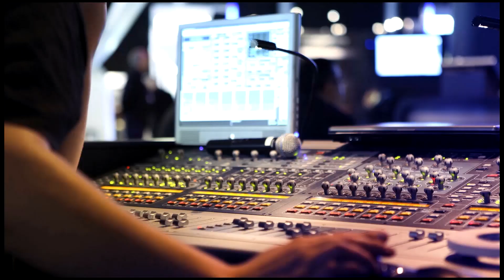Интервю с Берхард Зонтаг, консултант на Управителния съвет на Австрийската агенция по печата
Берхард Зонтаг : Казвам се Берхард Зонтаг, консултант съм на управителния съвет на Австрийската агенция по печата във Виена, Австрия.  Ние сме медийна компания, частна националната информационна агенция. Наши собственици са 12 австрийски всекидневника и медийни компании. Ние сме кооператив.
Въпрос: Кои са основните предизвикателства пред вашата агенция?
Берхард Зонтаг : Мисля че, подобно на много други агенции, това е бъдещето на новините, каквато е и темата на конгреса в София. Не е много ясно накъде е насочено развитието, трябва да намерим нови начини за финансиране на агенциите и медийния бизнес, за да подкрепим медийните си клиенти. Според мен сме на добър път. Трябва да бъдем много креативни, готови за иновации. Оптимист съм, че можем да го направим, ако работим заедно.
Въпрос: Какви са основните проблеми пред професионалната журналистика?
Берхард Зонтаг : Говорихме доста за фалшивите новини, но от моя гледна точка, от гледна точка на икономическата страна на бизнеса, в момента е много важно и много трудно да се финансира подобаващо журналистиката с добро качество. Според мен качествената журналистика сама по себе си също е доста голямо предизвикателство. Убеден съм обаче, че има добри професионалисти, поне в Австрия. Информационните агенции, представени тук, също имат много добри и качествени журналисти. Но според мен голямо предизвикателство е да се финансира тази качествена журналистика и да намерим нови източници на приходи, за да запазим нивото на журналистиката.
Въпрос: Къде търсите нови източници на приходи?
Берхард Зонтаг : Диверсифицираме се към много области. Имаме голям IT отдел в Австрия. При около 150 журналисти ,още толкова - около 150 души, които работят в IT отдела. Ние оказваме IT подкрепа на повечето австрийски медии с различни IT операции. Това е един вид дейност за допълнителни приходи. Имаме и голям отдел за медиен мониторинг. Имаме система за прессъобщения – всичко това са области за диверсификация. В момента много усилено проучваме операции с изкуствен интелект във всички тези области. Опитваме се непрекъснато да въвеждаме нови неща и да намираме допълнителни приходи в целия спектър на услугите.
Въпрос: Къде е границата между новините и бизнеса?
Берхард Зонтаг : За нас това е много ясна граница. Нюзрумът ни е напълно независим от бизнес дейностите, така че никой не оказва натиск и журналистите са свободни да отразяват новините, съобразно редакционните насоки. Разбира се обаче, бизнесът също е много важен за журналистиката, защото ако не можете да си позволите да плащате на своите журналисти, тогава вече няма да има кой да съобщава новините. Точно това имах предвид по-рано, когато казах, че икономическите дейности са много важни, за да се поддържа качествената журналистика жива. Трябва обаче винаги да има граница между журналистиката и икономическата страна, бизнесът да няма влияние  върху журналистиката.
Въпрос: Новите технологии и социалните медии според вас носят повече опасности или повече възможности за журналистиката?
Берхард Зонтаг : Лично за мен те са възможност. Знам, че има различни мнения, съпътстващи всяка  иновация. Всяко ново изобретение може да бъде оръжие, което да защитава хората или да ги убива. Според мен с днешните нови технологиите и иновациите положението е същото. Струва ми се, че първоначалната реакция е предимно да се страхуваме от новите технологии, например от изкуствения интелект и робо-журналистиката. Първата реакция е да се страхуваме и да кажем, че роботите идват и те ще заместят журналистите. Мисля обаче, че ако помислим малко повече за възможностите, които носят тези технологии, то в този момент ще осъзнаем, че има много възможности. Например, скучните и стандартизирани задачи да бъдат прехвърлени на - да ги наречем - „робо-колеги“ и журналистите ще могат да вършат по-интересна работа. Аз лично съм оптимист и мисля, че с технологиите и иновациите са свързани с много възможности.
Въпрос: Как например могат да бъдат балансирани робо-журналистиката и традиционната журналистика?
Берхард Зонтаг : При последните избори в Австрия например, европейските избори, направихме експеримент. В Австрия има 2000 общини, не можем да ги покрием всички, така че по-рано покривахме само големите градове. Сега за тези избори направихме експеримент с робо-журналистиката и роботите ни помогнаха да напишем автоматично информации за всичките 2000 общини - нещо което бе невъзможно преди. Може да се каже, че прехвърлихме тази скучна задача върху роботите, а големите градове и важните резултати, на които трябваше да бъде направен анализ, разбира се, бяха отразени от хора журналисти. Бекграунд информацията, интервютата, това са много важни задачи, които бяха свършени от журналисти – хора, експерти в областта.
Въпрос: Как виждате бъдещето на журналистиката? Кои ще са основните предизвикателства?
Репортер: Елена Савова. Оператор: Красимир Михайлов. Монтаж: Валя Ковачева.